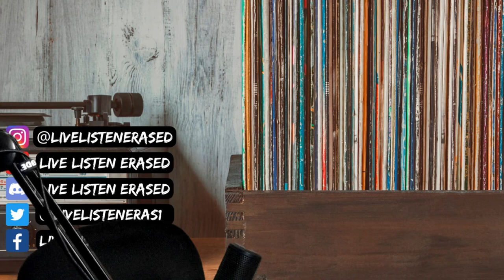Nickelback - Get Rollin: 5 Minute Review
Ok - for real this time. Here is my review on the latest Nickelback album Get Rollin.